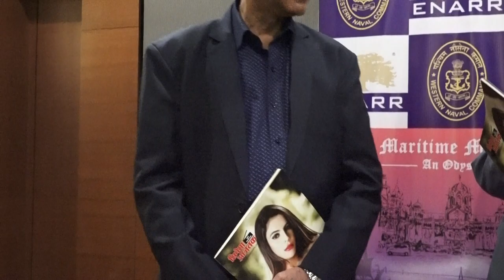maritime mumbai western naval command short moview by indian navy bollywood window news6